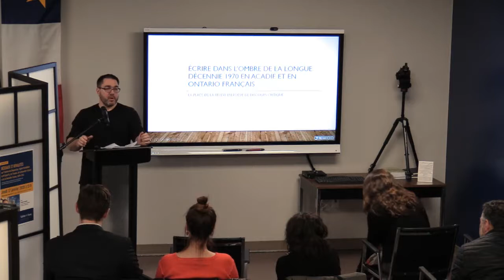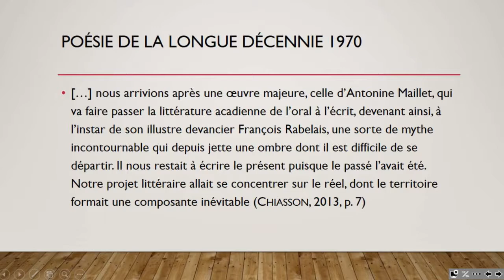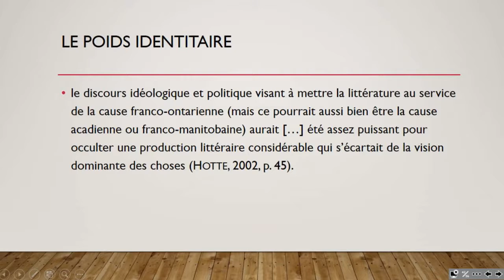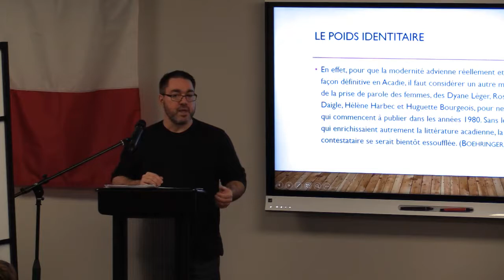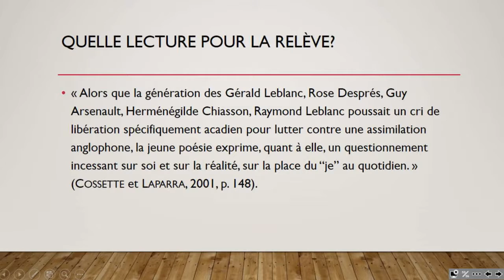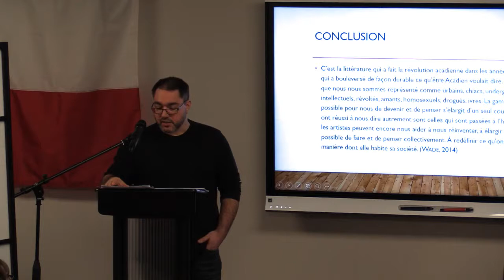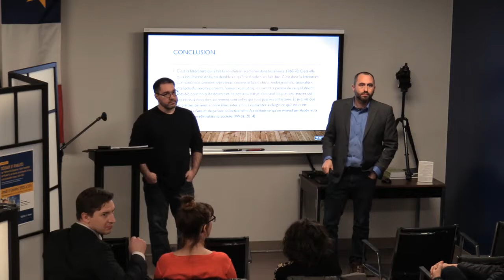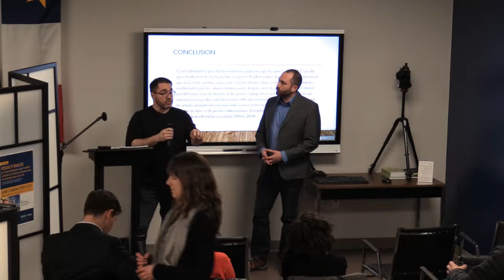Conférence : Écrire dans l’ombre de la longue décennie 1970 en Acadie et en Ontario français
« Écrire dans l’ombre de la longue décennie 1970 en Acadie et en Ontario français. La place de la relève en poésie dans le discours critique »

Présenté par Jimmy Thibeault, titulaire de la Chaire de recherche du Canada en études acadiennes et francophones